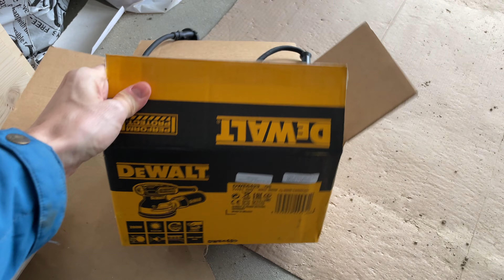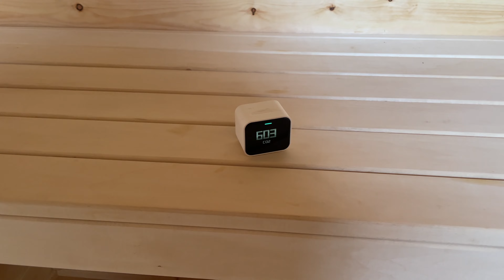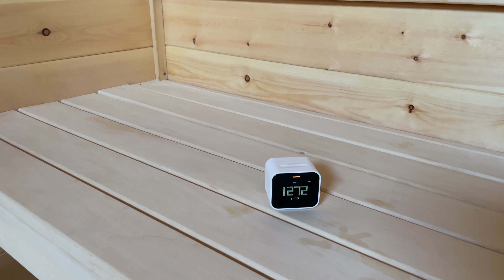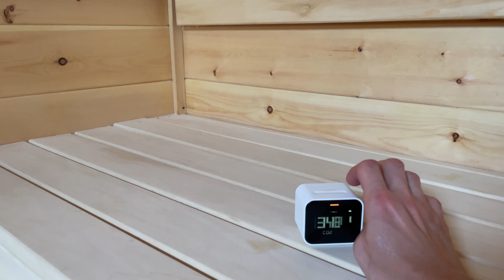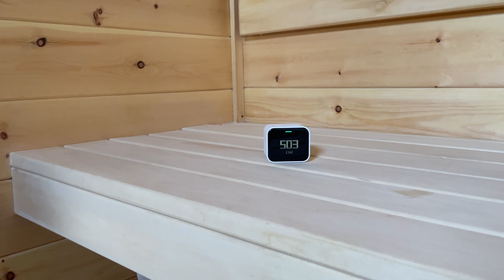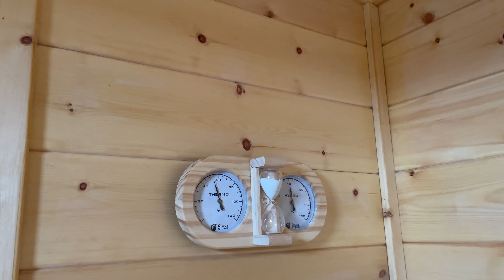Проверил вытяжку в бане, сделал лежак, водонагреватель отпал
Водонагреватель в бане отвалился, если бы не полка, то пришлось бы покупать новый. Сделал лежанку из дерева в бане и проверил вытяжку в парной с помощью датчика анализа воздуха.